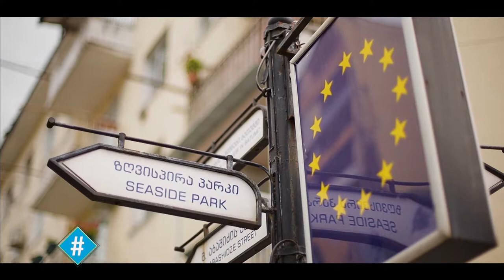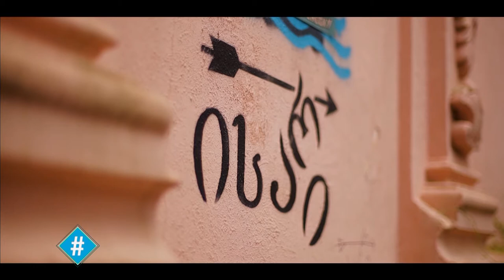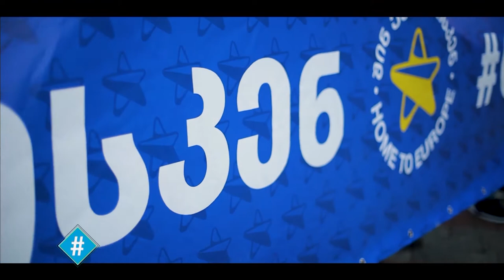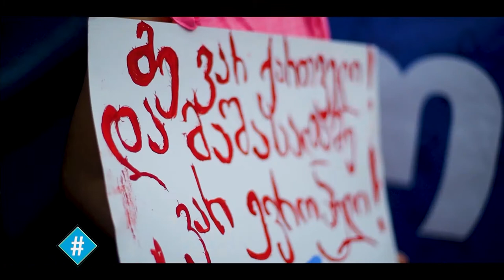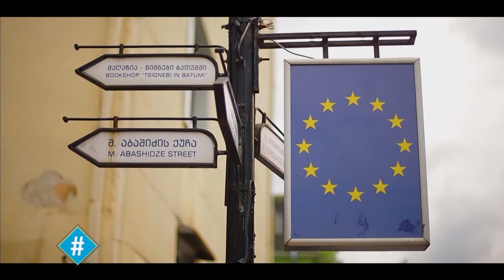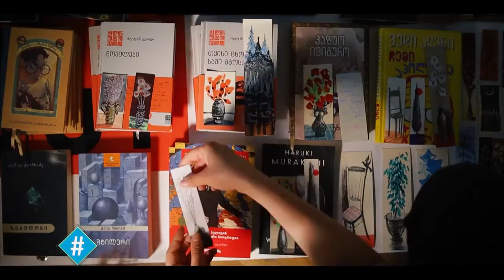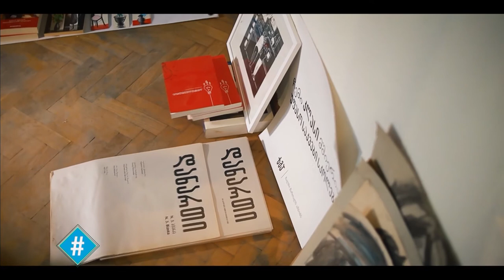ჰეშთეგი | სრული გადაცემა - 23 06 2022